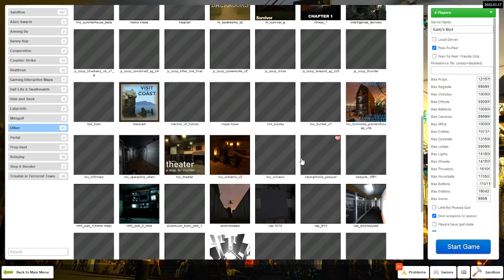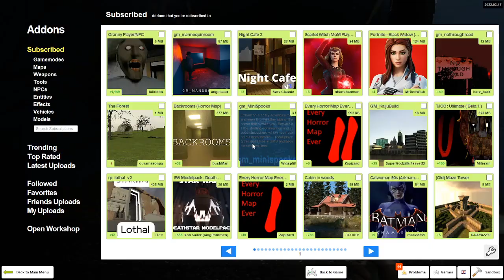Cakemaster is One Ugly Granny!- Spooky Squad 109- Gmod: Granny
Podcast also available on: Spotify, Apple Podcasts, Buzzsprout, Google Podcasts and Amazon Music.

The Squad plays a custom Granny style game mode in Gmod.

Starring:
Gaston
Cakemaster
TheIonPudge